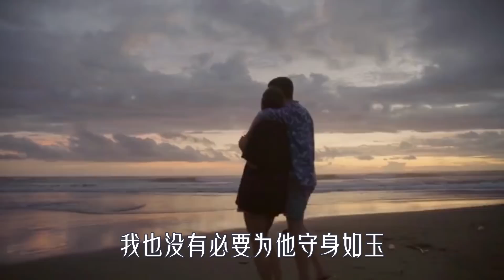女人婚外偷人了，回家後為什麼不拒絕丈夫的求愛，這三個女人說出了苦衷【夕陽紅】